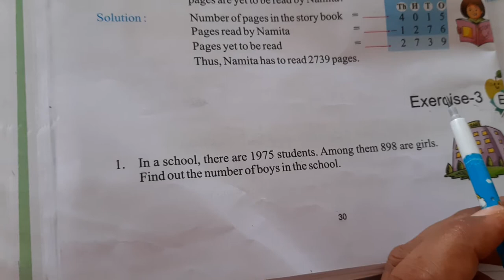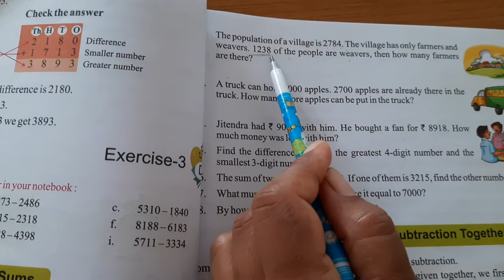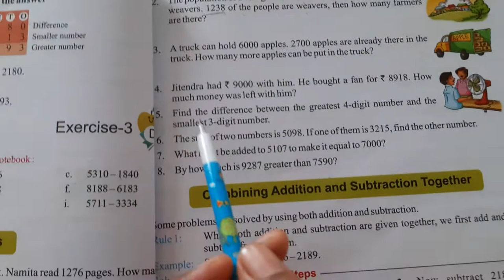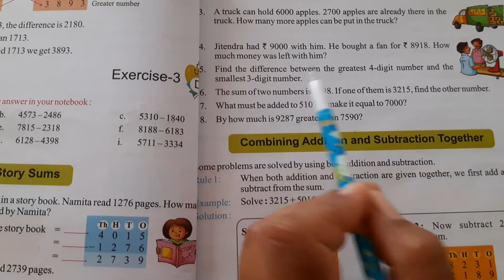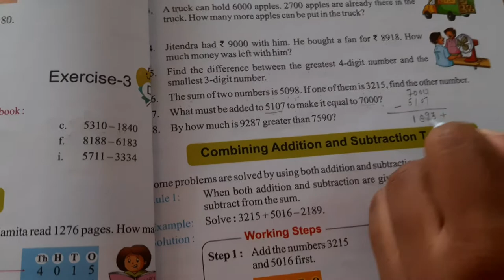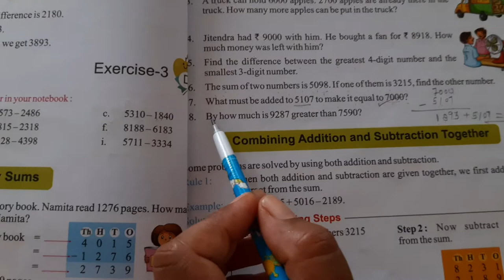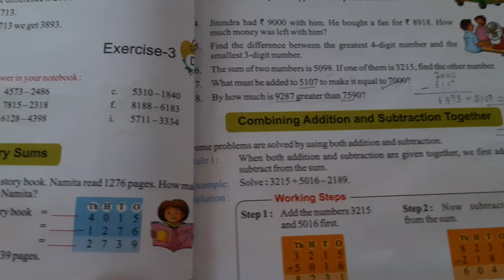Maths Class-III (Eng.Medium)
Subtraction (Ex-3D,E)